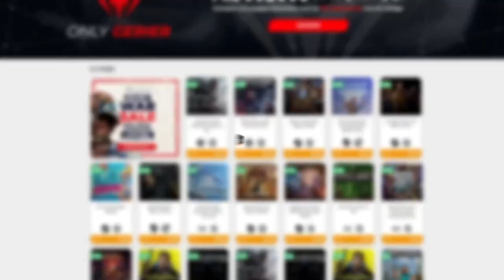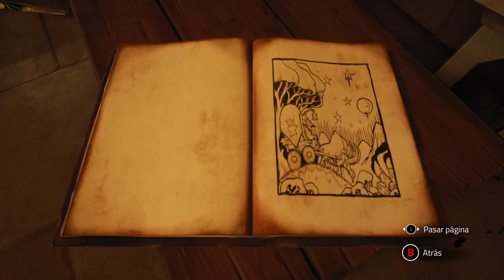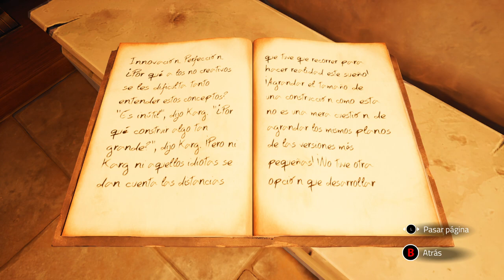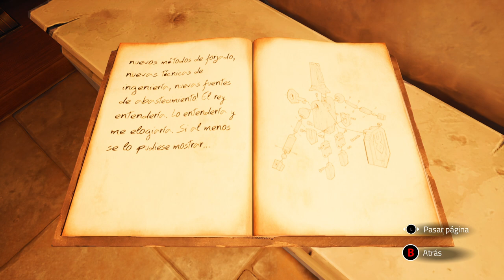EL LABERINTO • Chronos: Before the Ashes - Episodio 06